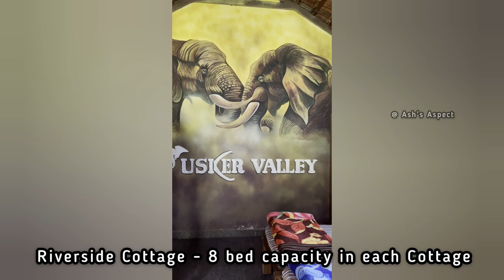Tusker Valley Resort🐘 - Sakleshpur - Budget Friendly Place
📌 Sakleshpur, Karnataka
K5 Adventure
TuskerValley - Tusker Valley Resorts
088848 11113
⚡⚡Detailed Info ⚡⚡--

*TUSKER VALLEY PACKAGE DETAILS*

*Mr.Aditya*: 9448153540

Kids 5 years to 10 years are charged at 60℅ .

*Tariff Per Person per Night*
Rs.2300/- per person per night for *Riverside Cottage* Plus 12% GST.
Rs.2000/- per person per night for *Riverside Camping* Plus 12% GST

*Tariff Calculation*
Rs.2100 * 5 Adults  * 1 Nights = Rs.10500/-
Rs.  *  Kids  * 1 Nights = Rs./-
*Total* Rs.10500/- for Riverside Cottage.

*Balance* Payment should be cleared during check in.

*Stay Type:*
  *Riverside Cottage* ( 8 bed capacity in each Cottage)
*Riverside Camping Tents*

*Food*: 3 meals ( 1 breakfast, 1 lunch and 1 dinner).
Evening Hi-Tea / Coffee with Snacks.

*TUSKER VALLEY ACTIVITIES* ( Complimentary)
*All activities are subject to weather conditions*
-Kayaking ( Based on Weather conditions)
- Swimming 🏊‍♂️ in Natural stream ( Based on Weather conditions)
- Raindance
- Trekking
- zipping
- mud volleyball
- Campfire and music.

*Bonfire with Music* Timing : 7:30pm to 10:00pm only ( As per Government Regulations)

**NOTE* :

*1*. ID Proof is mandatory
*2*. All Activities are subject to weather conditions.
*3*. Starters will be charged extra on orders.
*4*. Drugs and Illicit items Strictly not allowed inside the property and in such cases, we will immediately Inform to the nearest police station
*5*.No outside food is allowed.
*6*.All Food items served in the buffet will be only for Dining purpose, cannot used as Starters.
*7*.No Adventure activities entertained after consuming Alcohol.

 **CANCELLATION POLICY*

Cancellations that are made from day of booking  Rs 1000  charges applicable.

Cancellations that are made between 7 - 14 days before the start of the trip, 25% of the booking value will be charged as a cancellation fee.

Cancellations that are made between 3-7 days before the start of the trip, 50% of the booking value will be charged as a cancellation fee.

Cancellations that are made between 0-2 days before the start of the trip, 100% of the booking value will be charged as a cancellation fee.